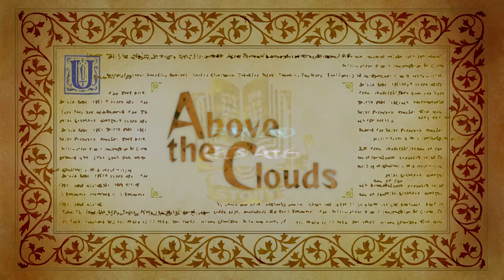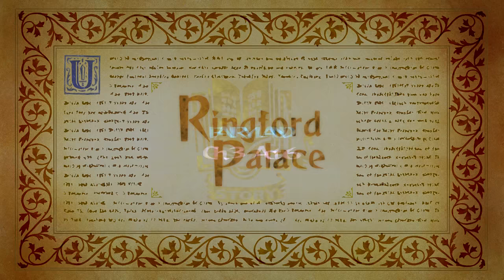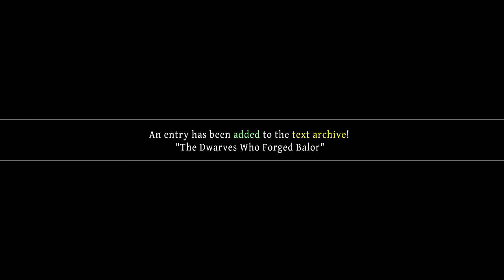Let's Play Odin Sphere: Leifthrasir Part 32 - The Rock Tumbler